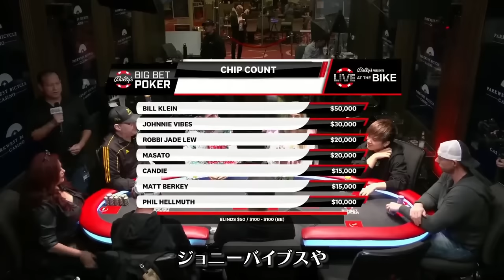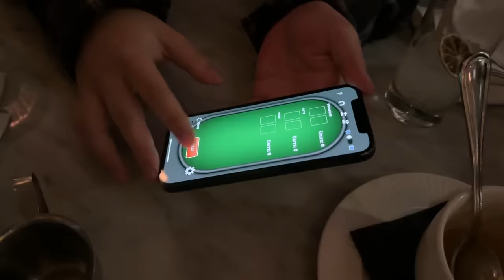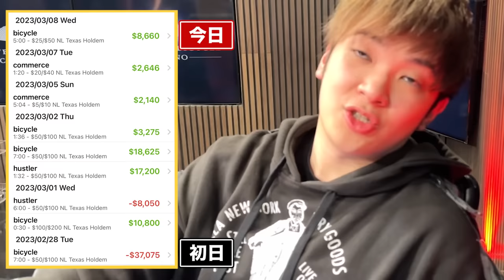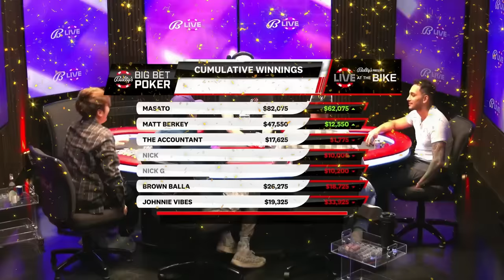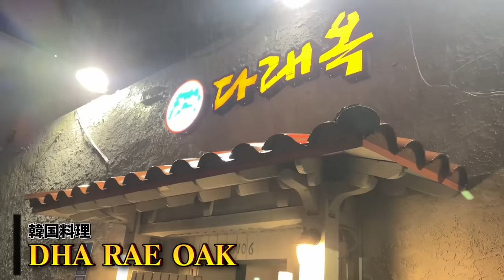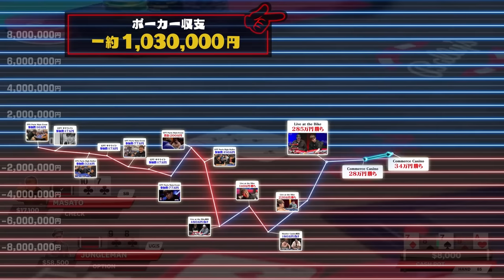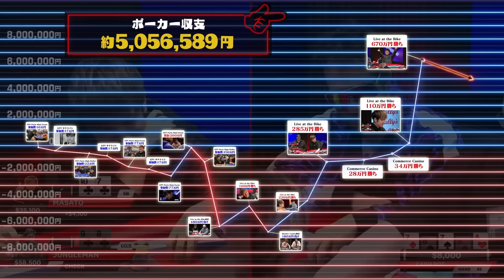【誰か止めて】世界を相手にしたプロギャンブラーの連勝記録がもう止まらないwwwwwww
強すぎて、強杉花粉舞ってない？
通りで鼻水止まらないわけだ
ヘックション

（編集：ひろき）